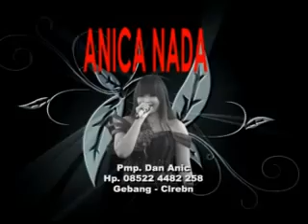anica nada DUDA ARABAN ai asmara live show @ lagu tarling